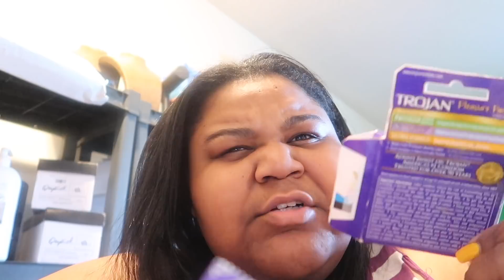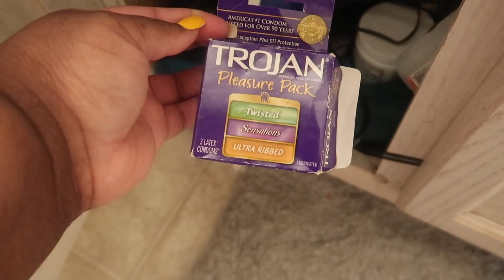USED CONDOM PRANK!! GONE WRONG! Omg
! Q & A !
Camera used: Canon t6i or IPhone
Editing software: iMovie
Located: Raleigh, NC
About me!